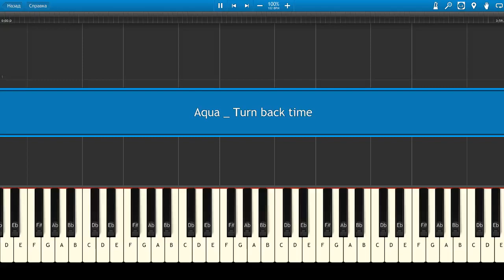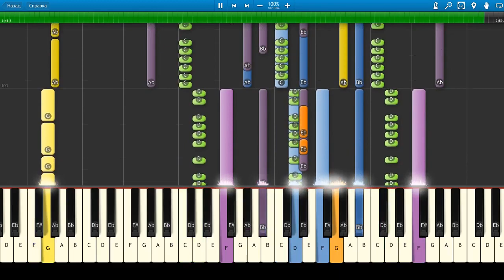Aqua - Turn back time (Piano Tutorial)